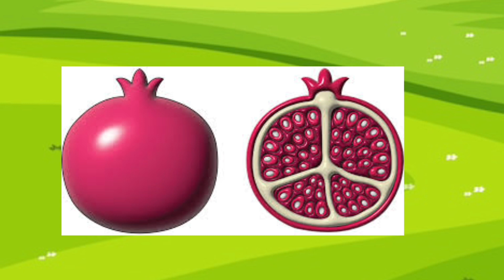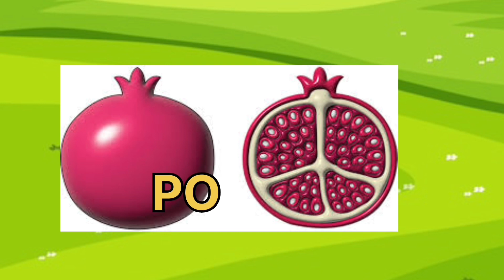ফলের পরিবারের নাম বাংলা ও ইংরেজিতে/Fruits Name With Pictures Bengali And English/Fruits For Children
ফলের পরিবারের নাম বাংলা ও ইংরেজিতে/Fruits Name With Pictures Bengali And English/Fruits For Children/Learn Fruits name@bachaderadhyayan

Your Qury-
bachaderadhyayan
piyali Guchhait
kidsvocabularywords
fruitsname
kidsvideo
english and bengali fruits name
bangla fruits name